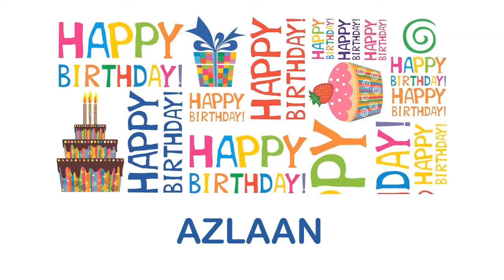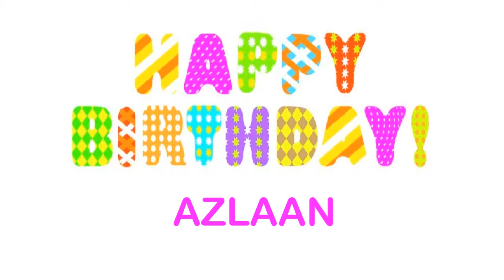Azlaan wishes Mensajes